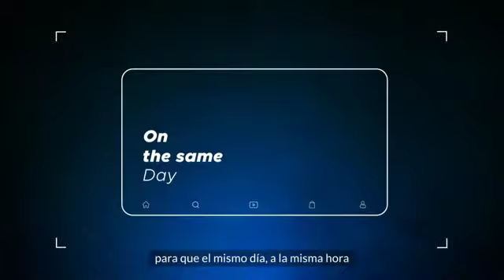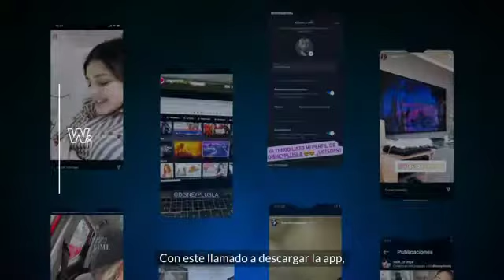MGC Disney+ Influencers